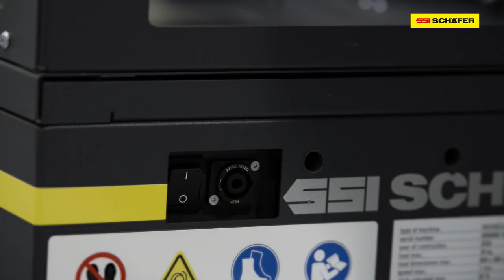WEASEL® Lite - Structure in time lapse | SSI SCHAEFER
The WEASEL® Lite does not require costly installation, but can be installed and put into operation fast and easily by the customers themselves. Convince yourself.